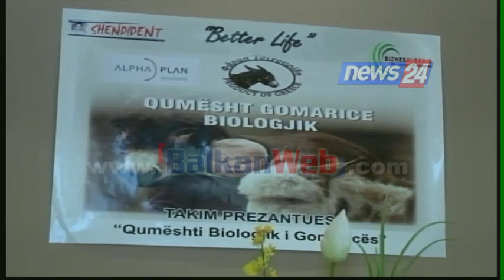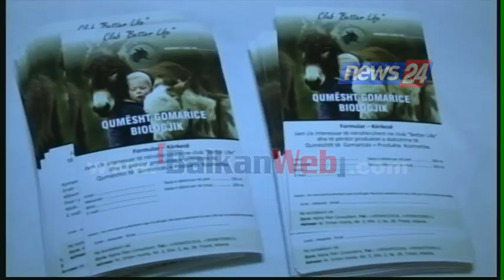Qumështi biologjik i gomaricës prezantohet në Durrës. Vlerat e mëdha për shëndetin